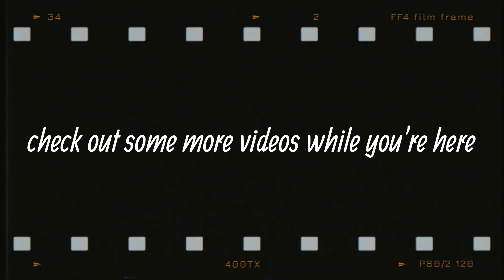VRNOID | Air Hockey In VR! | Gameplay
Today I jumped into VRNOID which satisfies the need for a friendly game of air hockey.  Which never ends that way lol.

I love this game.  You can even invite a friend to join you.  With this video, I have barely scratched the surface of levels.

You can check it out for yourself here -